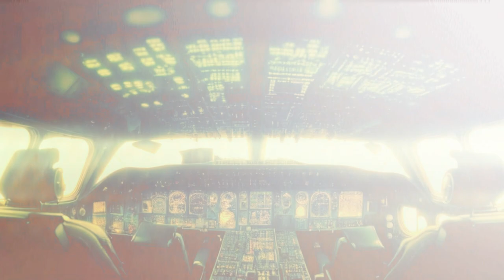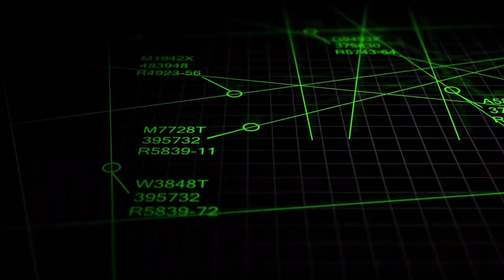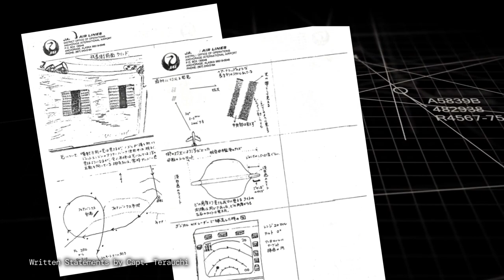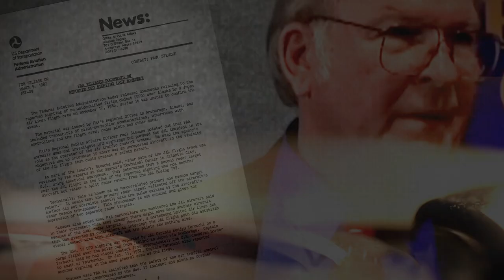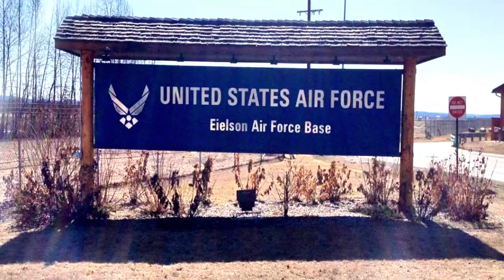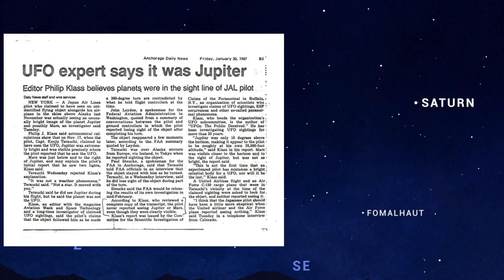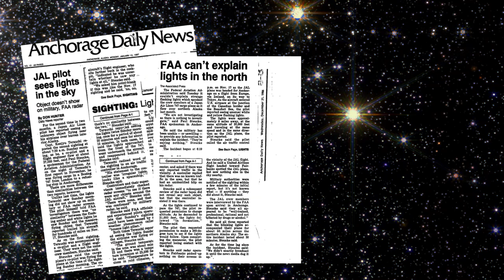Pilots Encounter a UFO Mothership | JAL 1628 UFO Incident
In 1986, an extraordinary event occurred at 35,000 feet in the skies over Alaska during an otherwise routine cargo flight. The crew of three experienced a remarkable encounter with unexplained lights and an inexplicably large object in the sky. Today, we examine the highly detailed and credible account of this UFO incident aboard JAL Cargo Flight 1628 - a case that many argue presents some of the most compelling evidence of Unidentified Flying Objects to date.

Can't get enough of the unknown? for even more mysteries waiting to be explored!